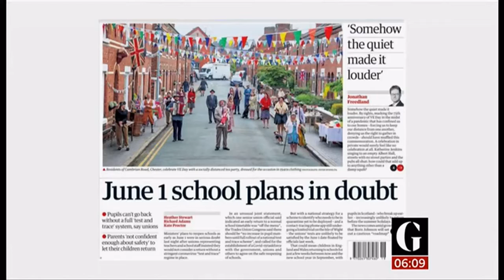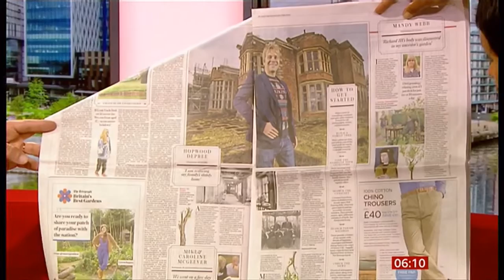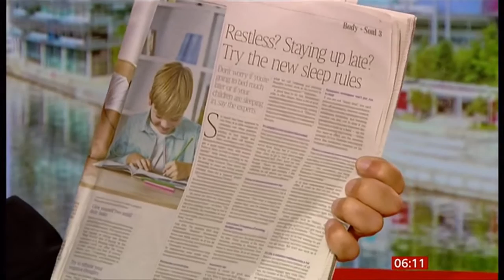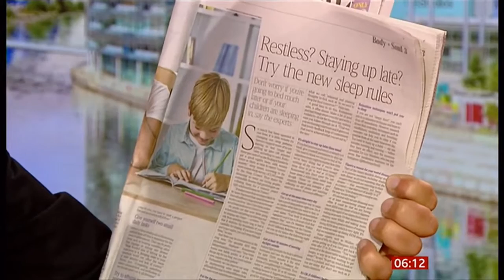Coronavirus (Covid-19) 'Never give up. Never despair' (UK) - BBC News - 9th May 2020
Queen's message to the nation on VE-Day 75th anniversary during this pandemic, quizzers, sport, figures, newspaper headlines, ancestry searching in lock down, getting more sleep in lock down, airline quarantine, & more on the Queen's speech (which just wasn't just for the UK but the world beyond as well) in these pandemic days.